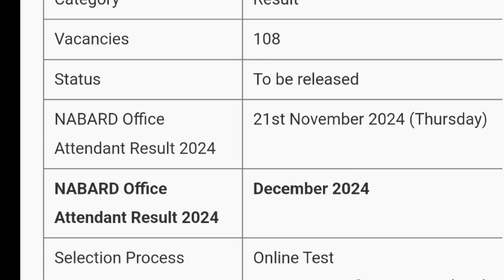NABARD 2024 Result Released | NABARD 2024 Result Declared | MDE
Is video me ham aapko NABARD Result released 2024 ki details dene waale hai.